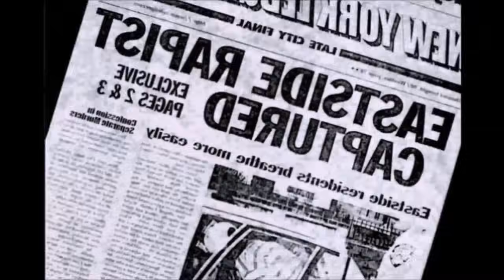Law and Order SVU Season 2 Intro Mirrored